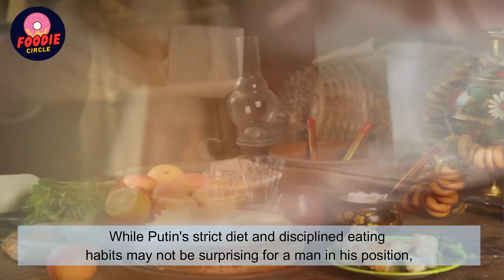Vladimir Putin Favorite Food and Leadership Style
In this video we'll discuss Vladimir Putin Favorite Food and Leadership Style.
According to journalists who had breakfast with Putin in 2012, the president starts his day with porridge, cottage cheese with honey, and raw quail eggs. He also enjoys a unique cocktail made with beetroot and horseradish juice. Putin has stated that he likes vegetables, fish, and lamb, but is not a fan of oatmeal. He prefers green tea, fruit, and kefir in the afternoon, and typically skips dinner due to his busy schedule.
When it comes to drinks, Kremlin chef Anatoly Galkin revealed that Putin enjoys wine or beer, and even shared a recipe for a special cocktail made with champagne, lemon juice, mint, and ice. The president is also said to enjoy Spanish red wines and occasionally indulges in vodka or cognac from Dagestan.
While Putin's strict diet and disciplined eating habits may not be surprising for a man in his position, his preference for simple and traditional Russian cuisine is a reflection of his pride in his country's culinary heritage.
It's clear that Putin's diet is designed to keep him healthy and energized for his demanding role as the leader of Russia. So, there you have it - the inside scoop on Vladimir Putin's favorite foods and drinks.

We make videos to provide information about Food, Healthy Lifestyle, and Food Recipes.
We make videos to share how to live a healthy lifestyle, how to be more likable - basically everything about FoodyLifestyle. Healthy Lifestyle is the dream of everyone, so we want to teach you to turn your lifestyle conﬁdent, charismatic, and Foody in the moments that matter most.

Support us to get motivated and Confident.

Credit of Video is in Video.

Suggest what kind of videos you want to watch.
Food Circle Team